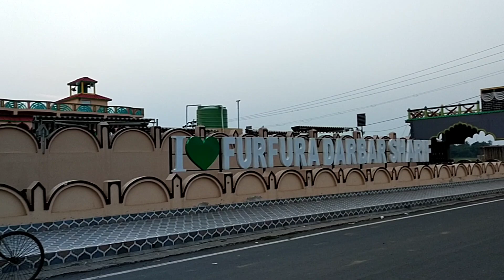Toha Siddiqui House 2023 | Furfura Sharif | Toha Siddiqui Madrasa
Pirzada Toha Siddiqui New House | Furfura Sharif Toha Siddiqui New House | Furfura Sharif new House | Nazibul Shaikh